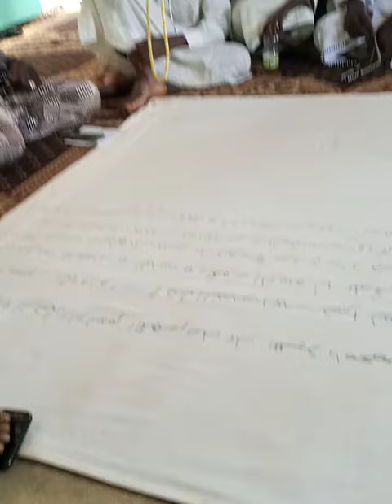cheiko Amadou Sidibé banigo Amadou moutougoula Faraday zawiya 0022379199941